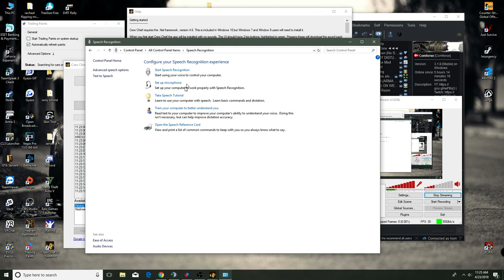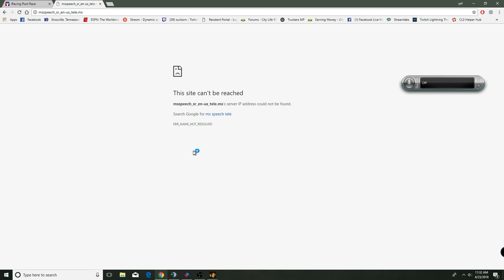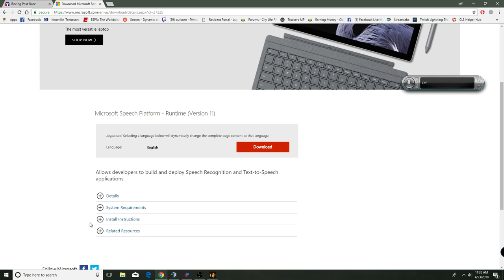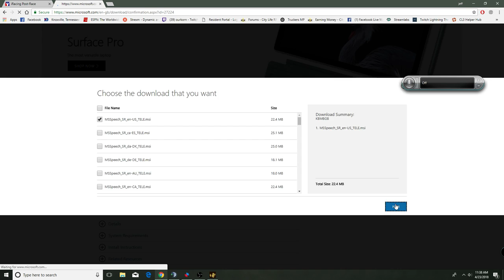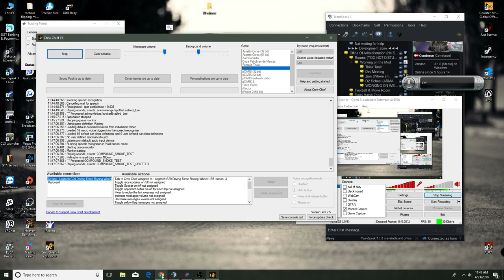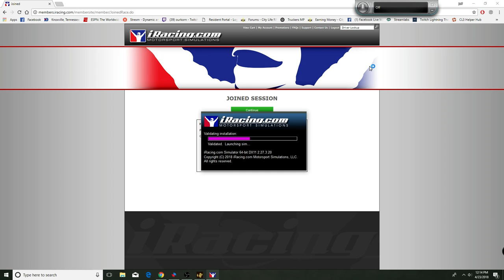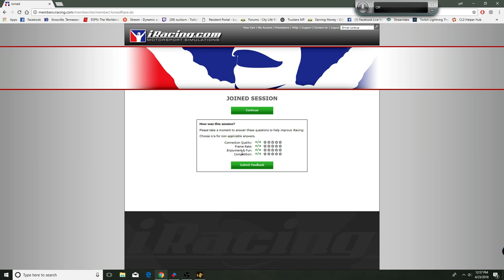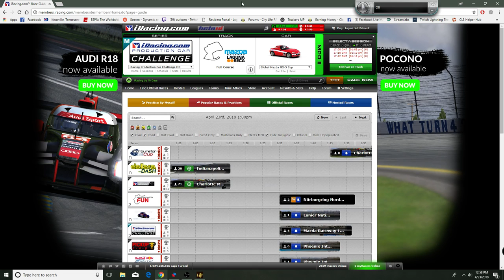Jeff Palmer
CHECK ME OUT ON TWITCH/OURKORN